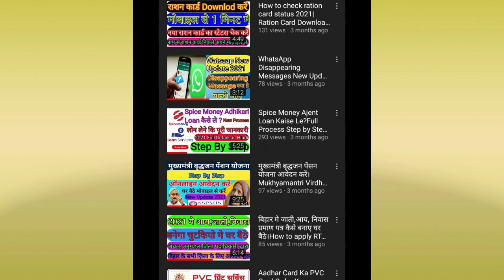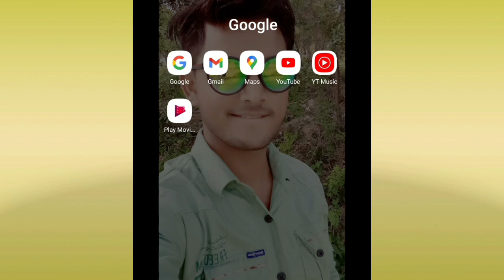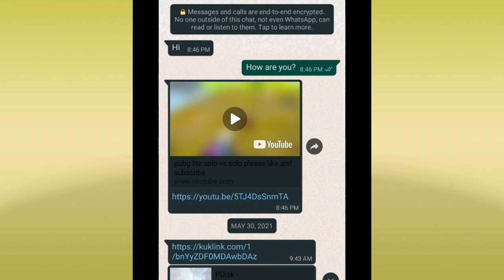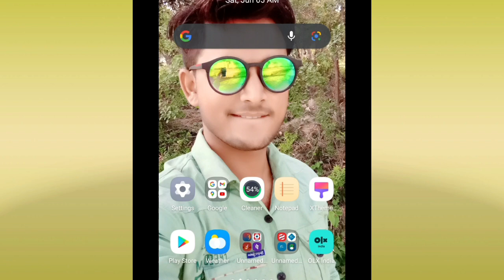How To Earn Money From PDISK Using Telegram,Watsaap| Pdisk Se Paise Kaise Kamaye Telegram Aur Watsap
How To Earn Money From PDISK Using Telegram,Watsaap| Pdisk Se Paise Kaise Kamaye Telegram Aur Watsapp se

About This Video:- Hello Guys Iss Video Me Mai Aapko Pdisk se kaise earning karty telegram pe wo bataunga.

Queries Solved:-
1. What Is Pdisk
2. How To Earn From Pdisk
3. Pdisk Payment Proof
4. How To Earn Money From Pdisk Using Telegram And Watsapp

😊Umeed Hai Aapko Video Pasand Aaya Hoga
➡️To Video Ko Ek Like To Kar Hi Skty Hai 🙏